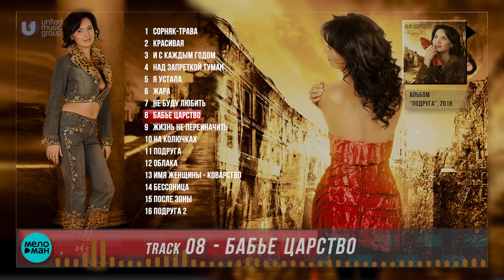Аня Воробей - Подруга (Альбом 2018)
1 Сорняк-трава 00:00
2 Красивая 03:24
3 И с каждым годом 06:49
4 Над запреткой туман 09:49
5 Я устала 13:03
6 Жара 16:12
7 Не буду любить 19:55
8 Бабье царство 22:57
9 Жизнь не переиначить 27:22
10 На колючках 29:57
11 Подруга 32:03
12 Облака 37:01
13 Имя женщины - коварство 41:16
14 Бессоница 45:44
15 После зоны 48:04
16 Подруга 2 51:14